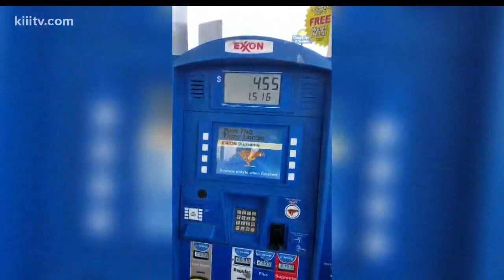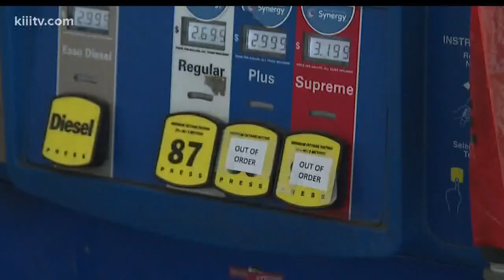Video of gas pump malfunction goes viral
If you suspect a problem, you can call the Department of Agriculture at 1-800-TELL-TDA (835-5832).